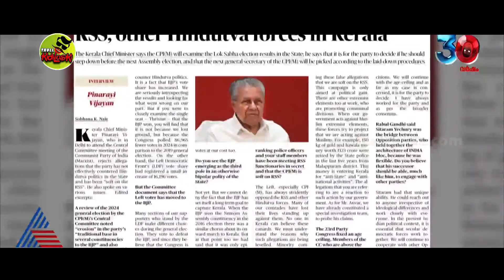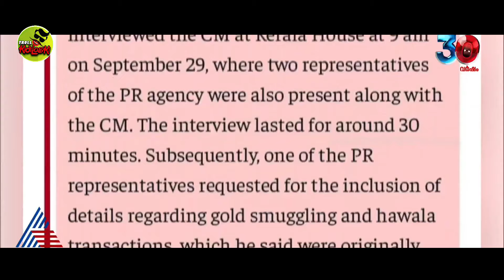മലപ്പുറം സ്വർണ്ണക്കടത്തുകാരുടെ നാടെന്നു പിണറായി 🤣PINARAYI VIJAYAN | THE HINDU | TROLL KIDILOSKI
Pinarayi vijayan
The hindu news paper
Malappuram
Pinarayi about malappuram
Pinarayi malappuram issue

This is NOT Meant to Hurt anyone or any entities it is just for ENTERTAINMENT All the Cuts & Voice overs that used In this Video are not Owned by me !Credits goes to all the Respective Owners of those Media... If you have any Copyright issues with Media,